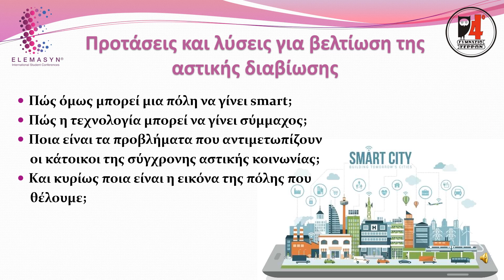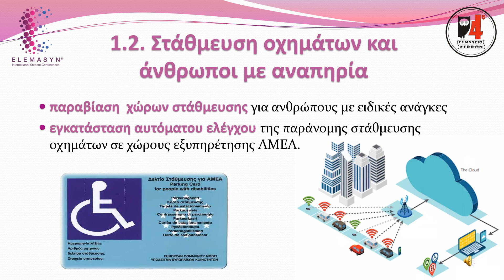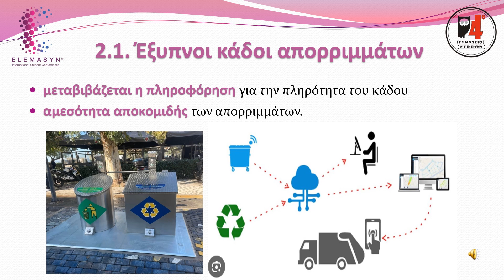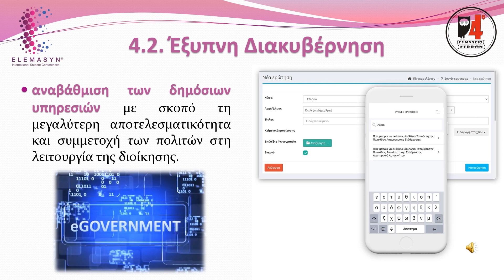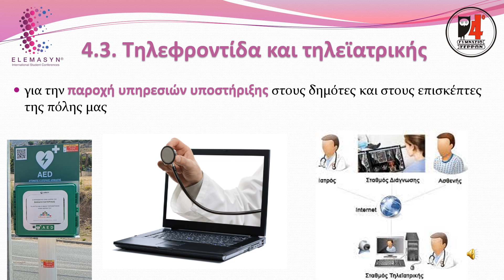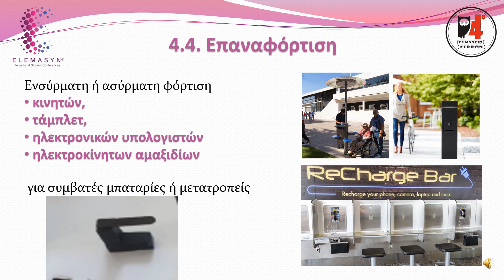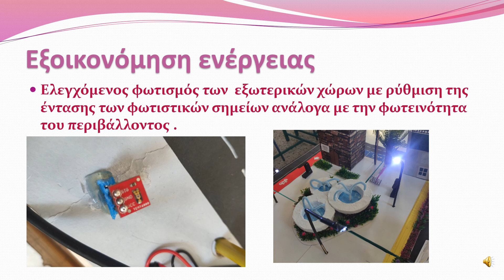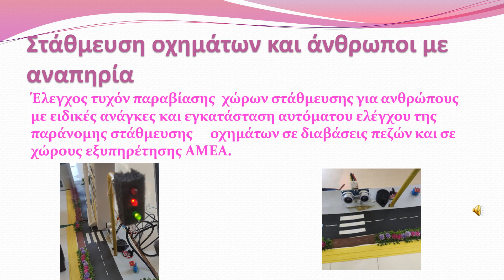1 συνέδριο και μία εμπειρία για τις μαθήτριες και τους μαθητές του 4ου Γυμνασίου Σερρών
Με μεγάλη επιτυχία στέφθηκε, κατά κοινή ομολογία, η παρουσία του 4ου Γυμνασίου Σερρών στο 3ο Διεθνές Μαθητικό Συνέδριο της Elemasyn στην Πράγα, το οποίο ολοκληρώθηκε στις 5 Μαρτίου 2024.
Το θέμα του συνεδρίου ήταν «Ο θεσμός της Πολιτιστικής Πρωτεύουσας της Ευρώπης. Η νέα γενιά θεμελιώνει το κοινό ευρωπαϊκό μέλλον. Προστατεύει την Πολιτιστική Κληρονομιά, αντιμετωπίζει την Κλιματική Κρίση, εμπιστεύεται την Επιστημονική Γνώση».